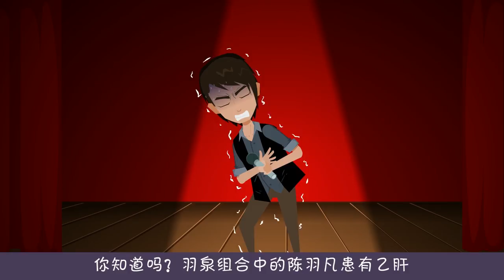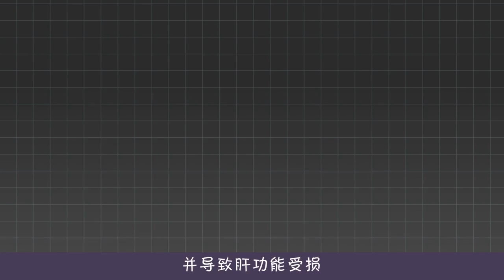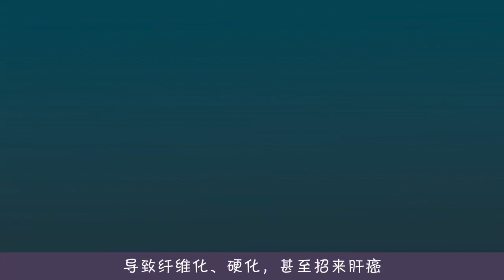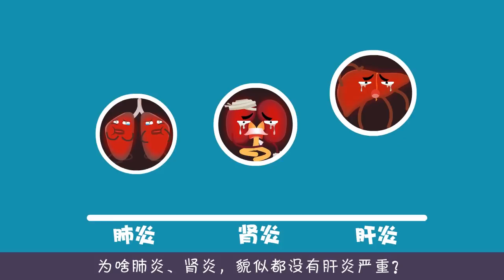（简体）乙肝（1）中国9000万乙肝病毒感染者，解密不一样的乙肝患者的生活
在中国，约有9000万乙肝病毒感染者，其中约有2800万为慢性乙肝患者，让人心惊！究竟什么是乙肝？得了乙肝，生活会变成什么样子，会有哪些症状？